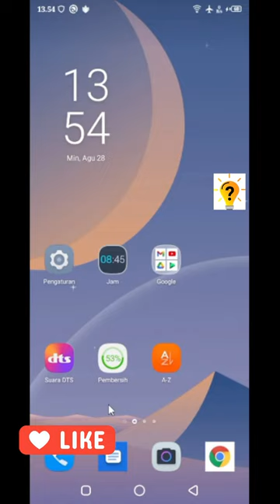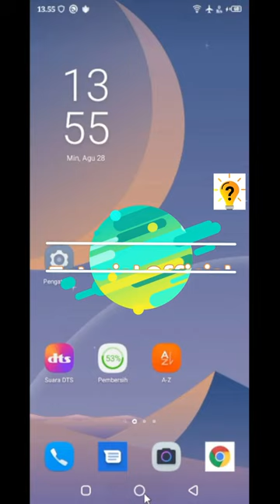Cara Mengaktifkan Perlindungan Spam PESAN/SMS Di Hp Infinix Hot 9 Play | Tutorial Official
hallo guys di video tutorial kali ini saya akan membagikan sebuah cara agar tidak ada pesan spam masuk di hp infinix.
dan untuk cara mengaktifkan anti spam chat atau sms dan pesan agar tidak masuk ke ponsel.

Cara Mengaktifkan Perlindungan Spam PESAN/SMS Di Hp Infinix Hot 9 Play